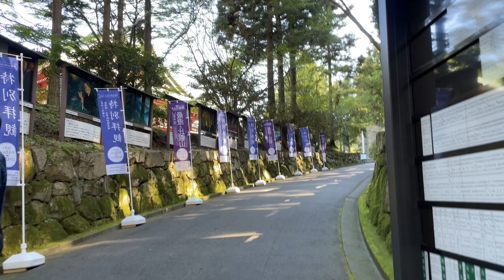Hieizan Enryakuji Temple Kyoto 比叡山延暦寺 京都【4K】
Date : 2021/10/08